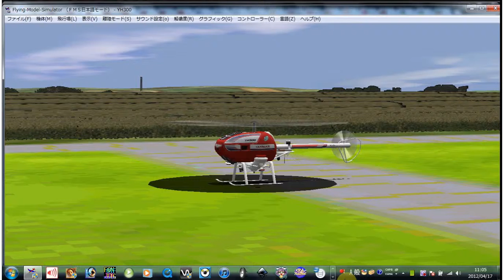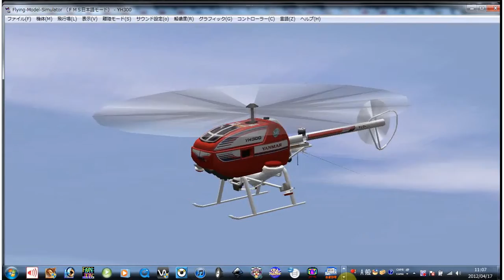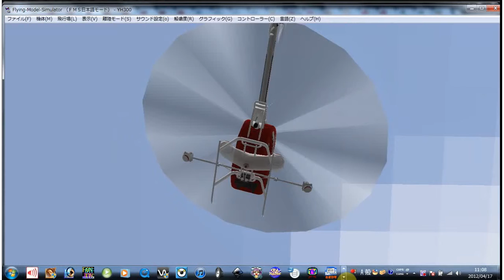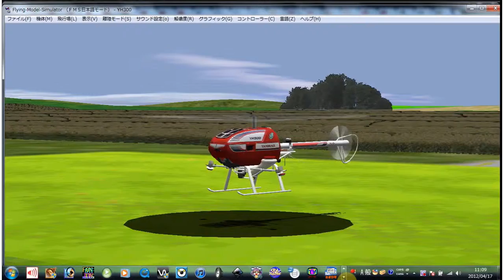ラジコンヘリ入門 FMS フライトシュミレーターYH300 グリーンパーク.flv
ラジコンヘリ入門　ショップ 7as7

ラジコンヘリ　FMS Flight Simulator フライトシュミレーター　 YH300 のシュミレーションです。

 RCポートポートです。